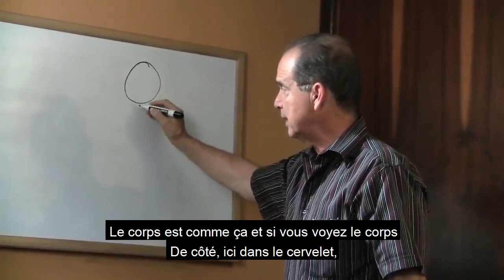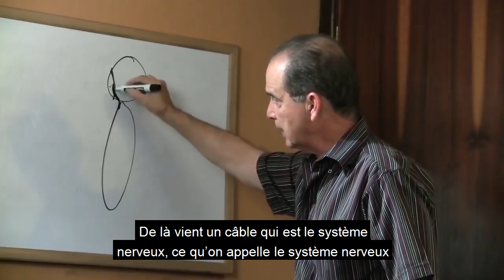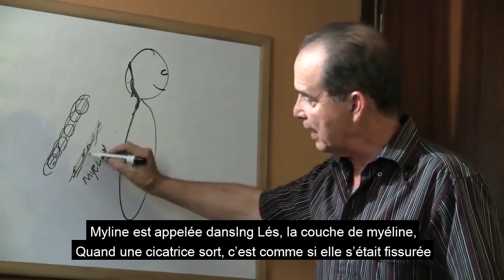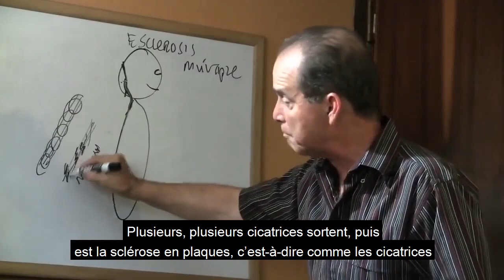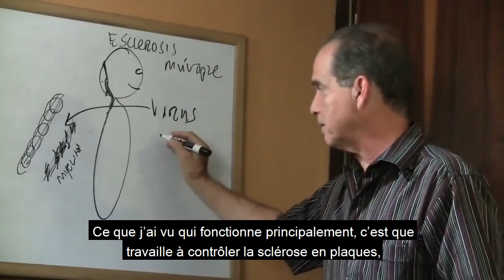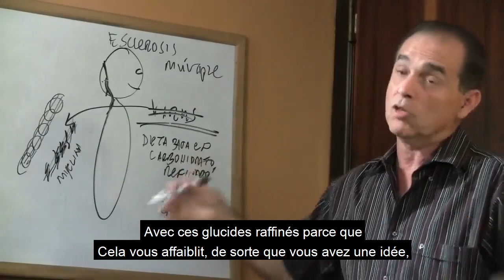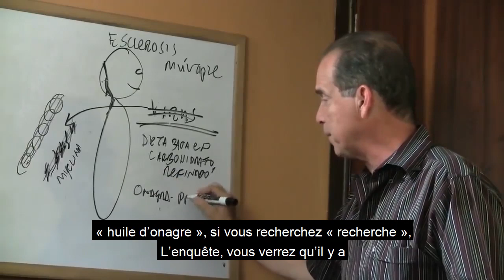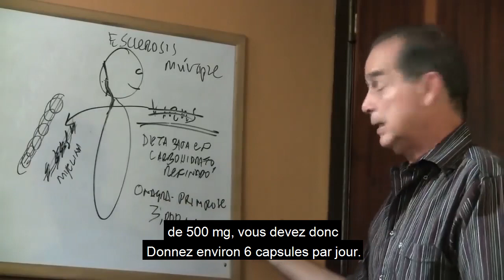#819 La sclérose en plaques peut être améliorée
Dans cet épisode, Frank Suárez mentionne comment la sclérose en plaques peut être évitée.